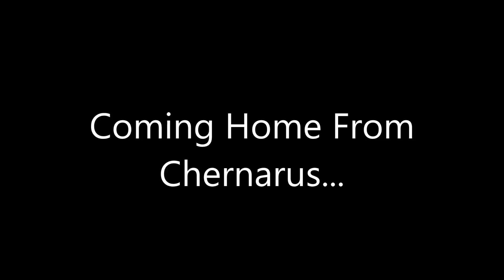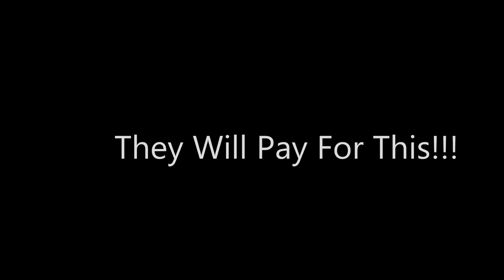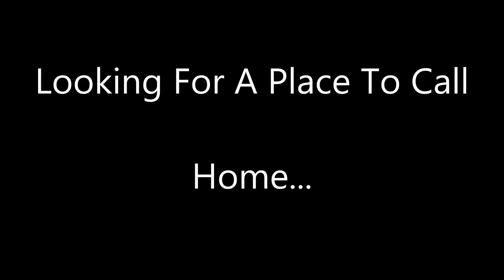Arma 2 DayZ Origins Taviana DutchGuys Intro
Mijn Arma 2 Dayz Origins Intro...

Kan niet stoppen met Dayz :P